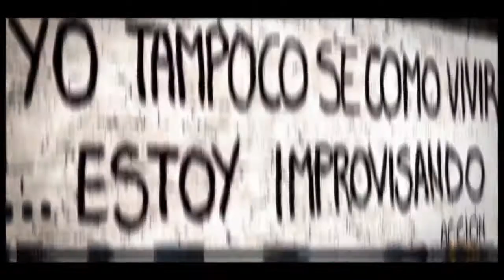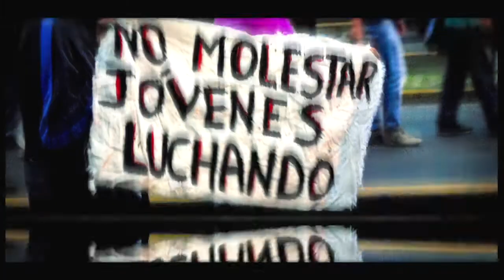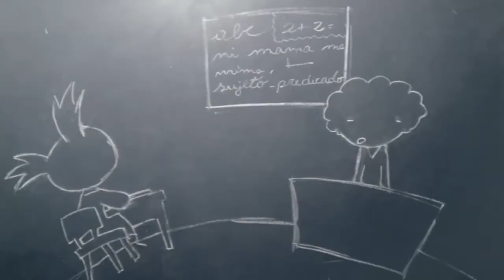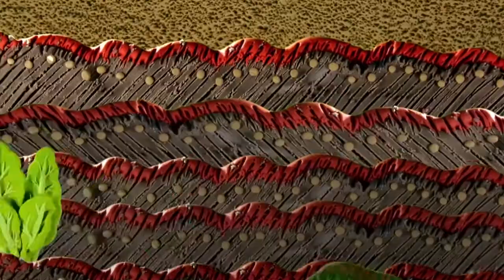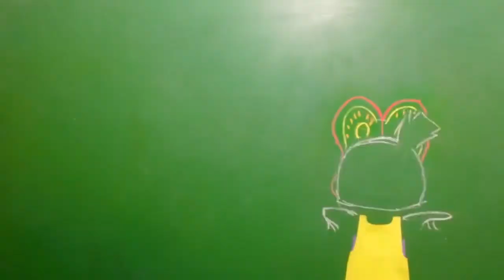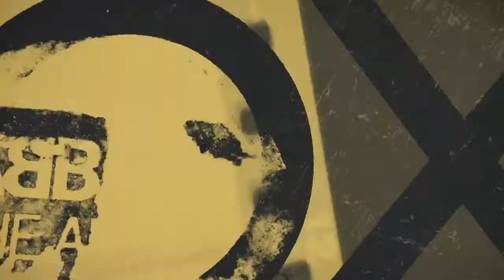X-Y | Estudiar, para qué?